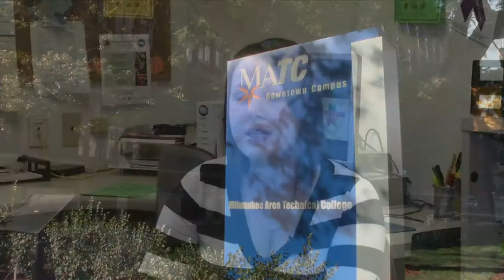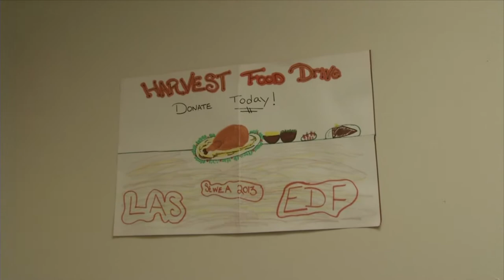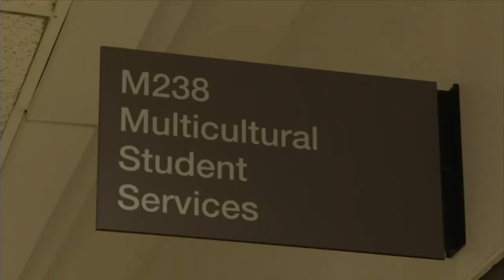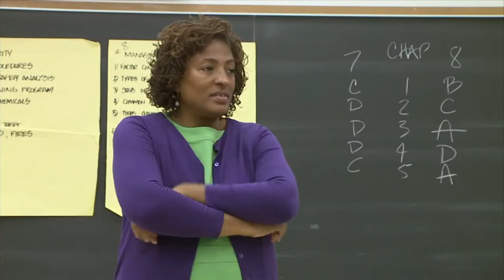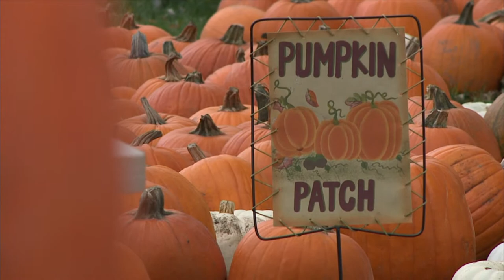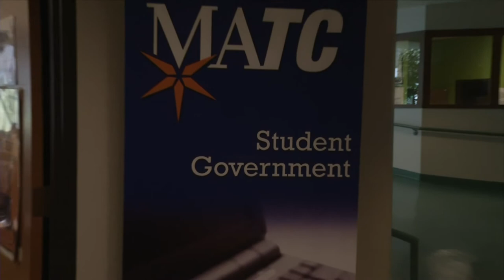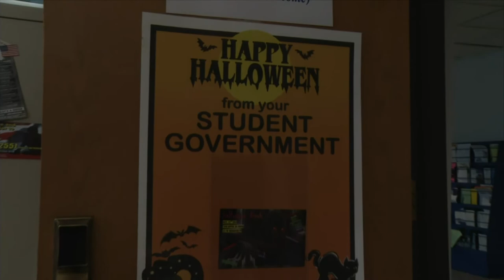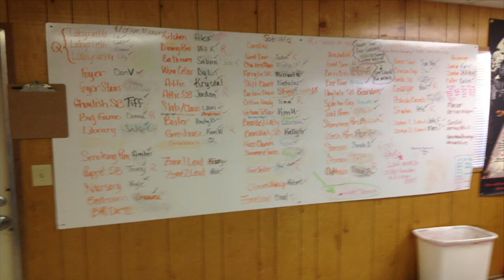Stormwatch | Program | 10/28/2013